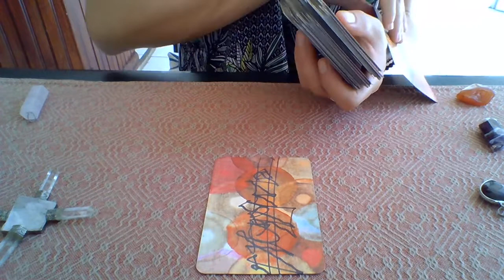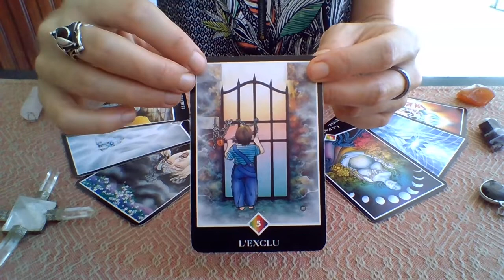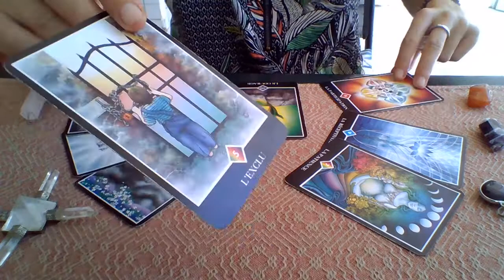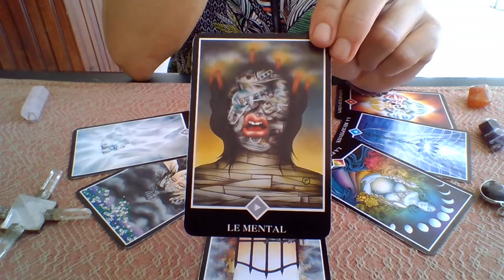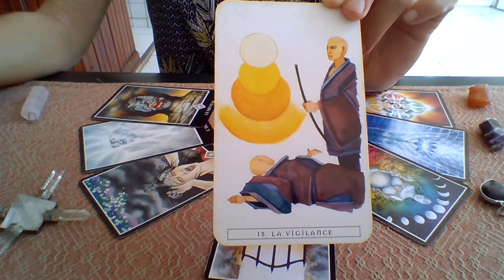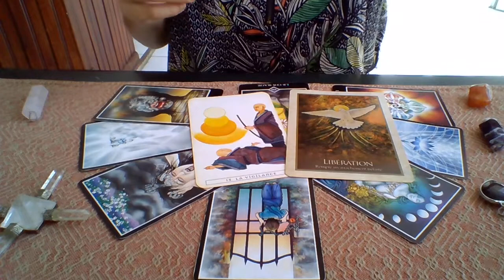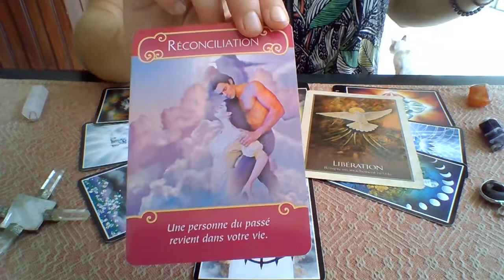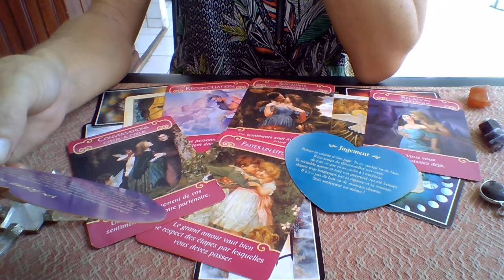Balance Guidance Sentimentale Début Juillet 2020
Libération, Courage, Conversation Cœur à Cœur